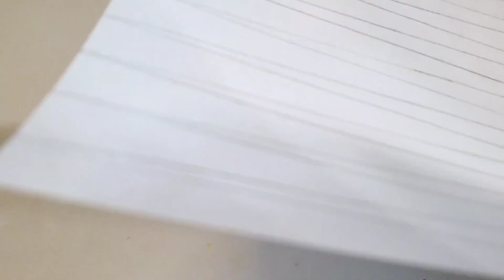DIY Paper Beads from Past Artwork Prints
I decided to try a different kind of paper beads today. I chose to use some prints of some of my past artwork to see what kind of design they would make, and then created paper strips that I rolled and joined with glue. Feel free to give suggestions for future artwork.